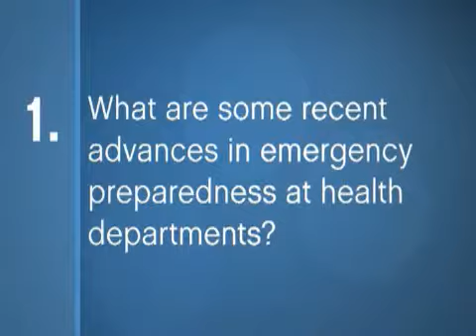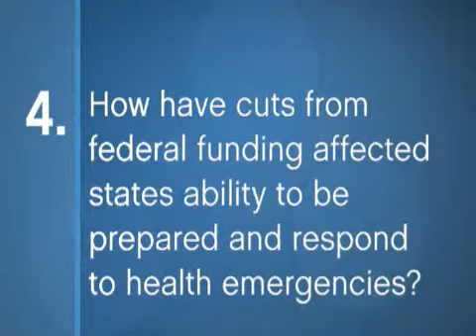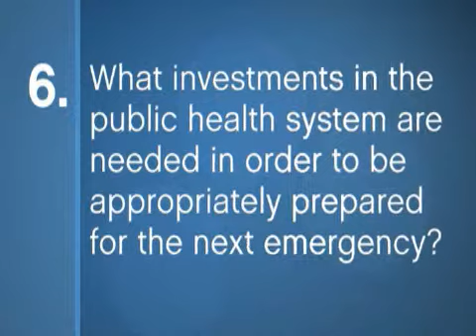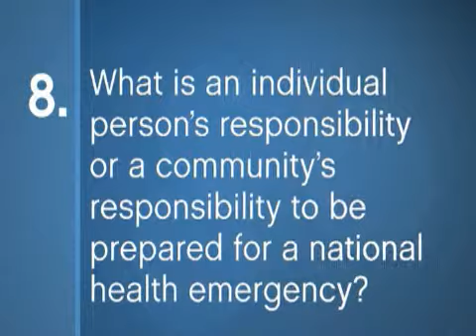Public Health Preparedness -- H1N1, funding cuts and more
In this interview with the Robert Wood Johnson Foundation, ASTHO Executive Director Paul Jarris talks about public health preparedness on the state level. The discussion includes measures for H1N1 as well as strategies to deal with uncertain funding levels.